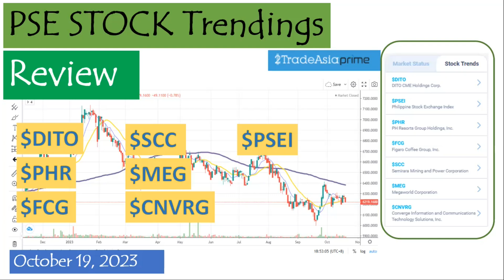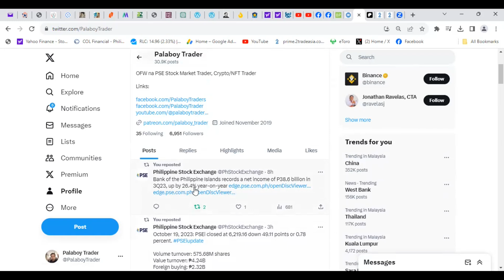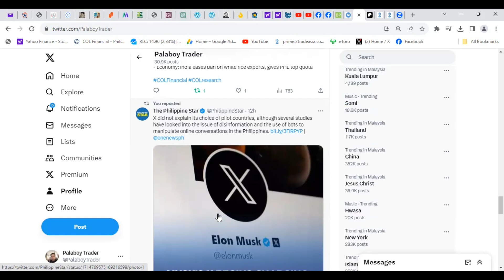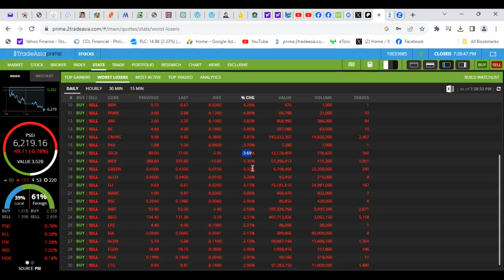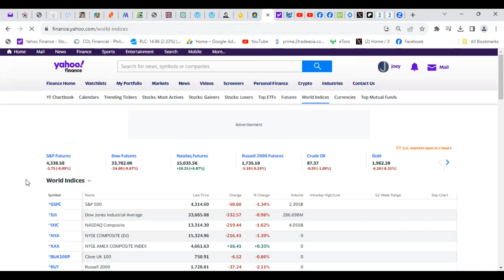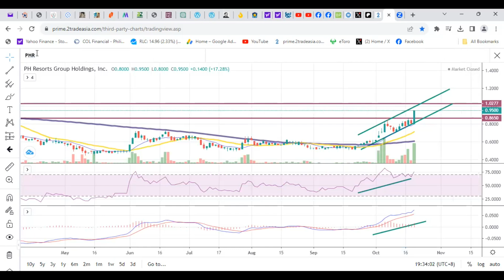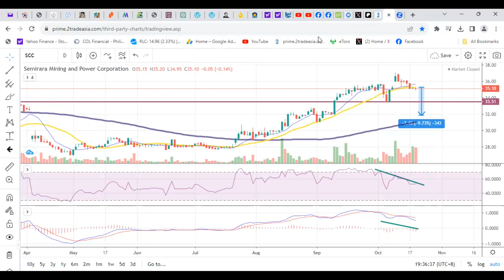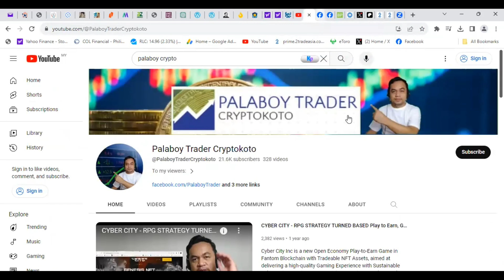PSE Stock Trendings Review: October 19, 2023